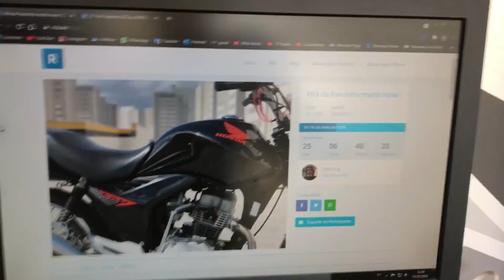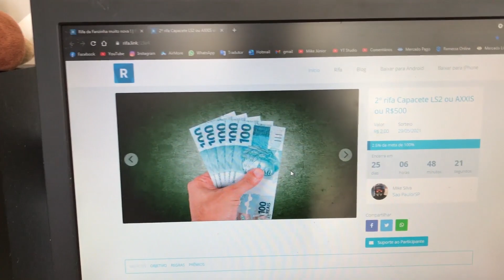CACHORRO QUASE ME PEGA NO GRAU DE XRE ! 🔥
►2ªRifa de capacete ou 500 na conta por apenas 2 reais !!